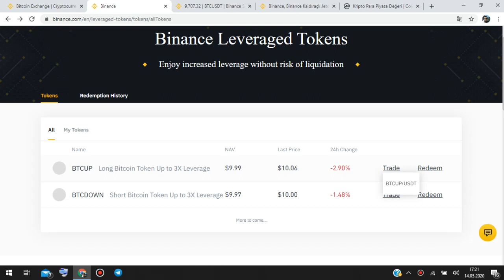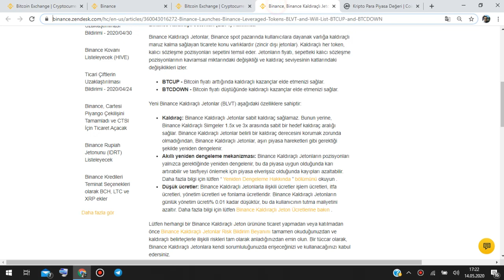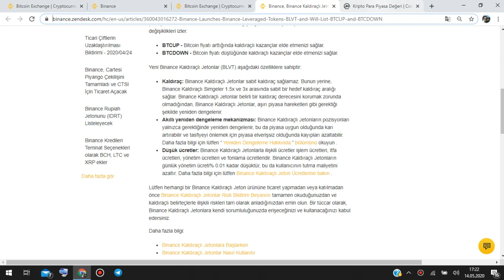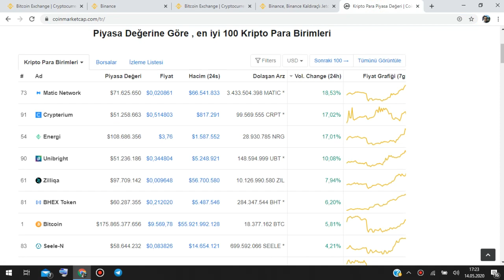Binance Kaldıraçlı Token Geldi ! Matic Coin Neden Yükseliyor ? Binance Btcup, Btcdown Geldi !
Binance Kaldıraçlı Tokenler Geldi.Binance Btcup ve Btcdown ile kaldıraçlı işlem yapabiliyorsunuz.
Ayrıca Matic coin gelişmeleri var ve Matic hızlı yükseliyor.

📌 Binance Bu Haftaya Özel %20 Ömür Boyu Komisyon İndirimli Hesap Aç